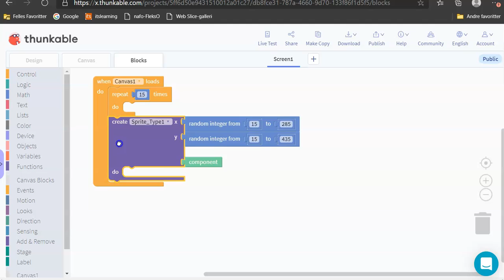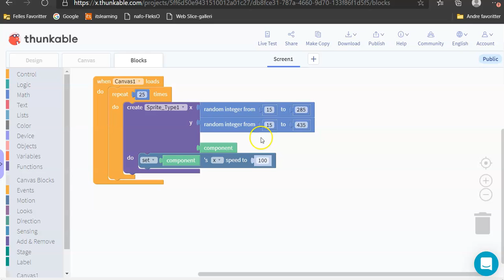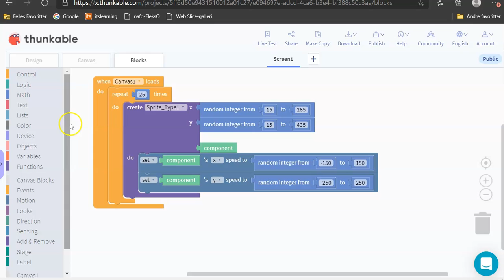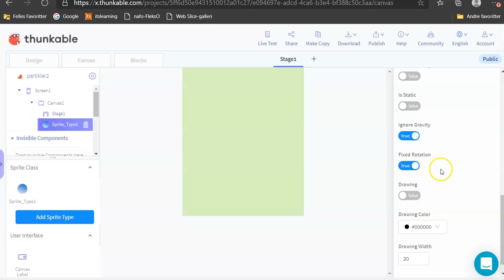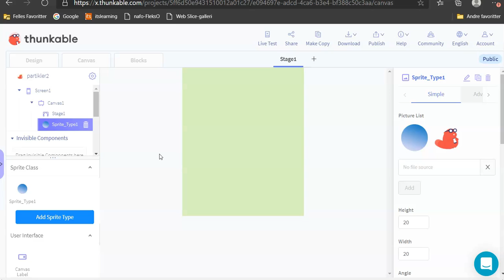05 Mange (blå) partikler perfekt bevegelse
Få partiklene til å bli mange (25)  på tilfeldige plasser, og sette dem i bevegelse.